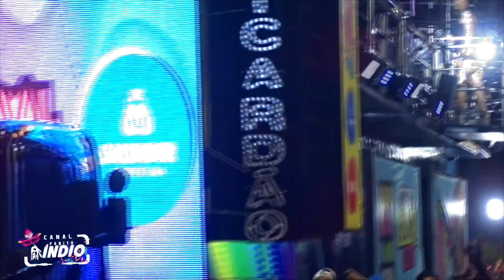TIMBALADA arrastando a PIPOCA do CAMPO GRANDE Salvador - BA | DOMINGO